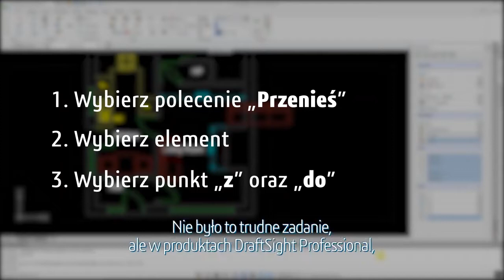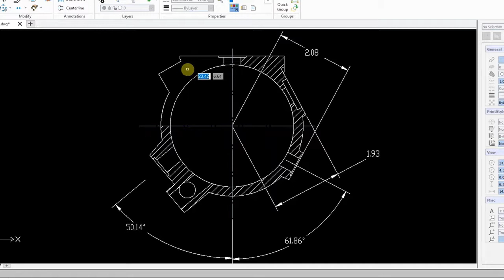DraftSight - Przycinanie kreskowań i gradientów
Nowe wersje programu DraftSight dostarczają nowe funkcje i ulepszenia.

Jedną z nich jest możliwość przycinania kreskowań i gradientów za pomocą poleceń Trim oraz PowerTrim, Jak ta funkcja działa w praktyce dowiecie się z tego filmu!

Pobierz i przetestuj program DraftSight, wystarczy skontaktować się z nami! Więcej na temat DraftSight przeczytasz tutaj